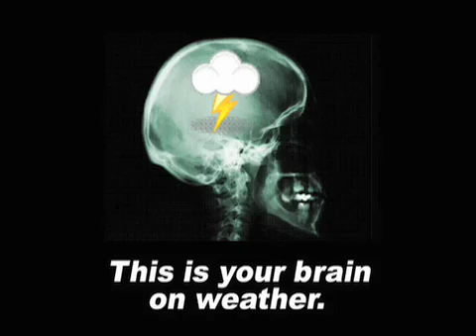August 20 Weather Xtreme Video - Afternoon Edition